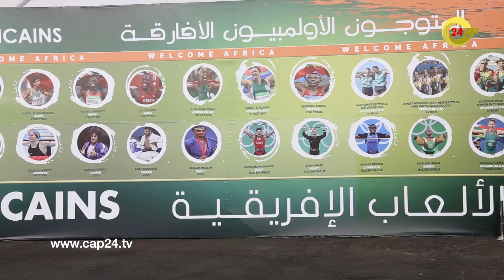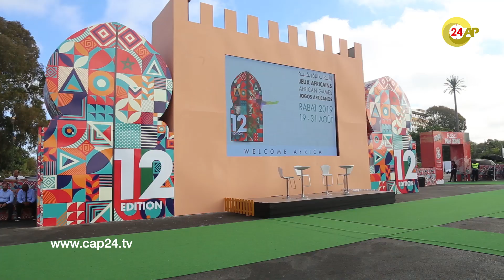إطلاق برنامج "الإعلام والشباب" بالدورة 12 للألعاب الإفريقية